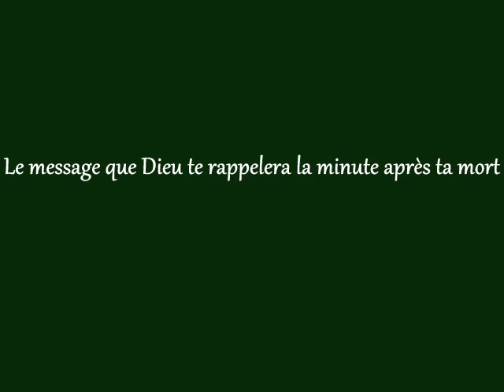Dieu te rapellera ceci une minute après ta mort